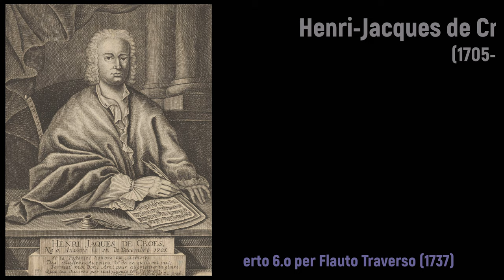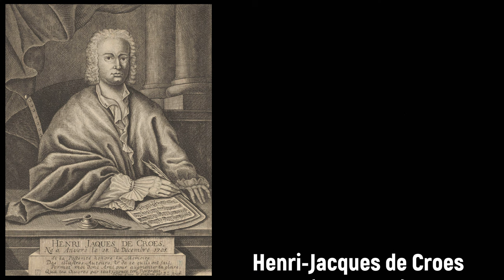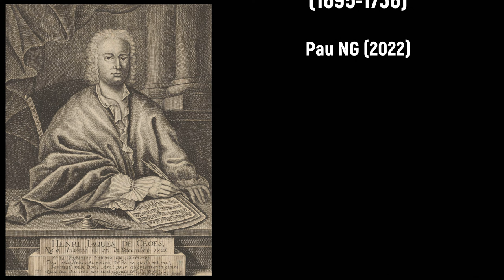Henri-Jacques de Croes (1705-1786) - Concerto 6.o per Flauto Traverso (1737)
Gelukkige verjaardag Henri-Jacques de Croes! 🎁🎻

Composer: Henri-Jacques de Croes (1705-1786)
Work: Concerto 6.o per Flauto Traverso (1737)
Performers: André Issеlее (flute); Les Solistes De Liège; Géry Lеmairе (conductor)

Concerto 6.o per Flauto Traverso (1737)
1. Allegro 0:00
2. Adagio 6:38
3. Vivace 11:21

Painting: Jean-Baptiste Joseph Pater (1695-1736) - The Fair at Bezons (c.1733)

Henri-Jacques de Croes
(Antwerp, bap. 19 September 1705 - Brussels, 16 August 1786)

Belgian composer and organist. He received his earliest training at the St. Jakobskerke in Antwerp before becoming employed as a violinist with the Thurn und Taxis court, spending much of his time beginning in 1723 in Frankfurt. In 1725 he entered the service of Charles of Loraine where he became concertmaster in 1744 and maître de chapelle in 1746. A good friend of Pierre van Maldere, de Croes was responsible for the excellent reputation of the Brussels court ensemble. His works include five operas, 53 Masses, 63 motets, 32 symphonies, six concertos for two violins, five concertos for flute, 12 quartets, six violin duos, and 12 violin sonatas (six published in Paris as Op. 1 in 1743), as well as numerous smaller chamber works. Much of his sacred music has been lost.